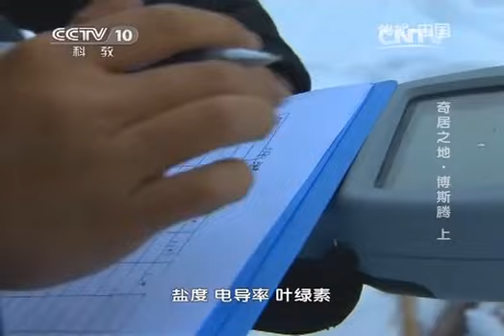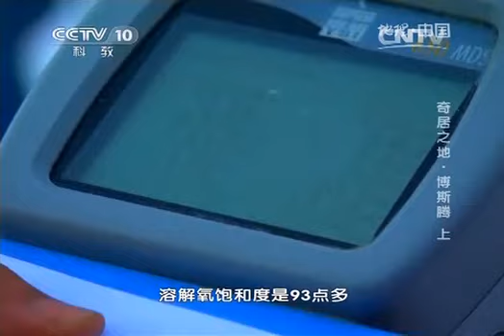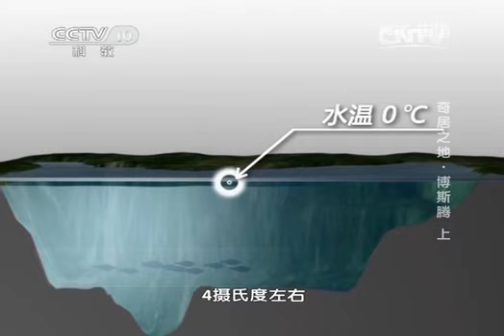20140217 地理中国 奇居之地-博斯腾 （上）